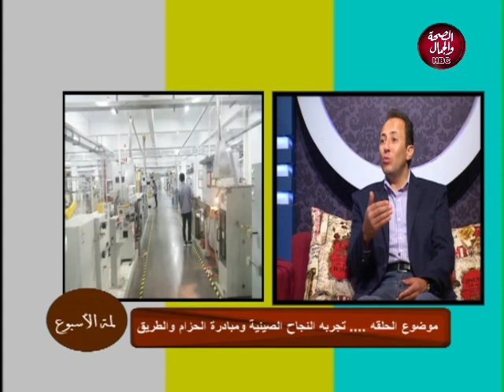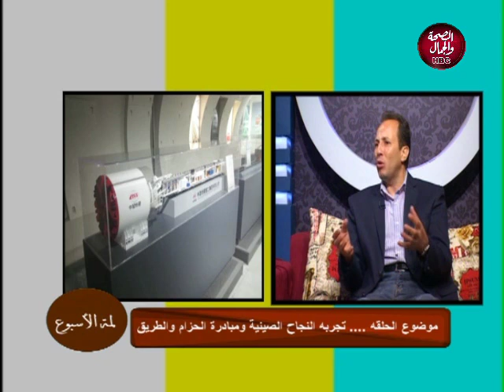لمة الاسبوع | تجربة النجاح الصينية و مبادرة الحزام و الطريق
تقديم | د/ محمد عبد العزيز و ميرا امير
و في ضيافتهم | وليد جاب الله دكتوراة في الاقتصاد